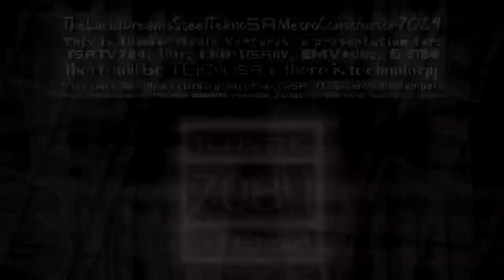The Novoposelensky Logo Graphic | December 5, 2022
During the VCR OSD 2.0 logo series' 1st anniversary, we will introduce you to a new logo series. It's called...

Novoposelensky logographic!
This will be the most fantastic logographic series I've ever created. ^ω^

Resources: W.I.P (with font)
Audio: inside the resources